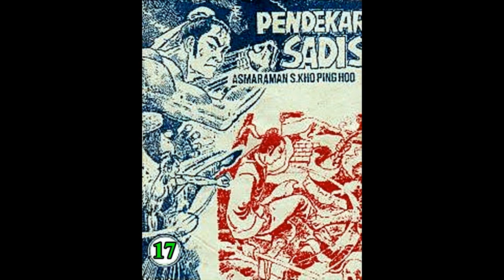Seri Cerita Silat PENDEKAR SADIS JILID 17